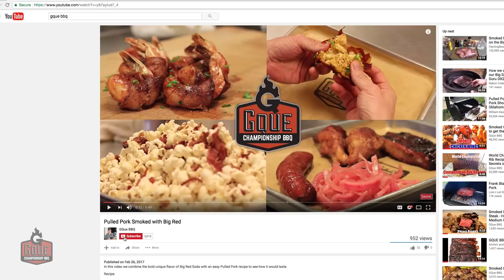Hamburger Recipe - Grind your own hamburger meat using ONLY a knife. Reverse Sear Hamburger (2017)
Hamburger Recipes using a fresh coarse grind are light years better then using store bought pasty ground beef.  We will Reverse Sear the Hamburger using a coarse grind that leaves spaces in the patty that catches the juice that you just don't get in the large grinds often found in supermarkets. In this video If you don't have a home grinder or food processor you can still make a delicious Ground Steakburger with just a sharp knife and I will show you how.

I used Ground chuck but feel free to use whatever beef you like as long as its at least 20% fat and 80% beef. Remove any hard fat and slice into a coarse grind.

Recipe:
Form Hamburger Patties into at least 1 inch thick patties we were close to 2 inches in this video. Season with Salt and Pepper and smoke until internal temperature reaches 115. Then sear off to get the beautiful tasting crust on the outside. If your going for a medium rare pull off no later than with internal temp hits 135 as it will carry over cook some.

Build your steak burger with whatever you like - In the video I used Green leaf lettuce, Hothouse Tomato, Dill Pickle, Cheddar Cheese and Onion Rings

(0:00)
Hi Jason Ganahl GQue BBQ.

To make the best burgers, you have to use fresh ground beef. However, if you don’t have a food processor or if you don’t have a meat grinder, what are you gonna do? Today we’re gonna show you how to make fresh ground beef for your burgers using just a knife. If that’s something you want to see, it’s coming up right now!

(0:20)

(0:30)
So the inspiration for this video comes from my friend David Parish over at Adrenaline Barbecue. If you’re not familiar with him or his channel, go check it out. He creates the Slow ‘N Sear, and he makes these awesome videos with all kinds of great information in them.

(0:43)
I was trying to think, what would be a good first cook on the Slow ‘N Sear, and we’re already close to 50 videos, and we haven’t done one burger recipe. So, I thought we were way overdue to do a burger recipe.

(0:54)
So, today what we’re gonna do is try to do a reverse sear steak burger. One problem I have though, is I know that grinding your own beef will lead to a much better burger than buying that minced pasty meat at the supermarket.

(1:09)
The problem I have though, is I don’t have a grinder or food processor here at the restaurant, so I’m gonna try grinding it using only a knife. In my head, it makes sense and I can see it, but I’ve never done it before. So, we’re gonna see how it turns out using a reverse sear technique so we get that nice, medium rare, pink, juicy, flavorful meat on the inside, and that good, crusty, tasty, flavorful outside on the burger.

(1:34)
So, since we’re gonna be doing this cook in two parts, the first thing we wanna do is smoke. So, to smoke, I don’t wanna get too many hot coals in the kettle, otherwise it’ll create a much hotter temperature than 275 which is where I wanna keep this during the cook.

(1:49)
So, I’m gonna take about seven or eight pieces of charcoal and light this over the side, and then once that gets lit, I’m gonna add more charcoal to it so that will slowly burn across, keeping a nice consistent temperature of right around 275 degrees, adjusting the vents as necessary.

(2:12)
What we have here is two pounds of chuck roast. I love using chuck when making burger meat because it’s got all this wonderful fat in here. I’m a huge proponent of having at least 20% fat when making your own brines. So, you can see that there’s plenty of fat running through this chuck roast right here.

(2:29)
So, the most important thing to do before you start cutting the meat is to freeze for 15 - 20 minutes. You want a nice, stiff texture, so you get that good coarse grind, so when you’re cutting it, it doesn’t form into a paste.

(2:41)

(2:54)
The first cut I’m gonna make is long cuts. I’m gonna cut em into strips, and then I’m gonna rotate it 90 degrees and cut it into cubes, and then once that’s done, I’m gonna rotate it another 90 degrees to cut it into cubes once more to get that good, coarse grind. So in this pile right here, we have none of that hard fat that’s not gonna render out during the cooking process. This is beautiful meat that I’m gonna form the patty with.